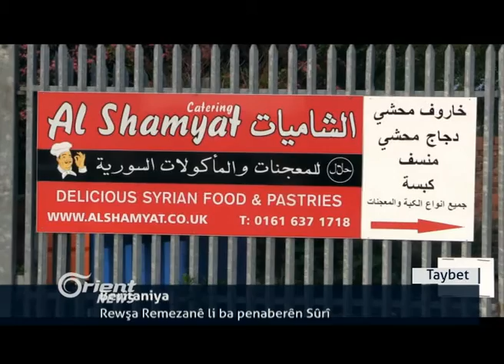HSDê: Me DAIŞ ji 4 aliyan ve dorpêç kiriye